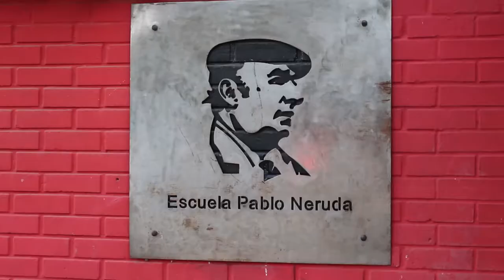Inicia taller de Periodismo - DAEM San Esteban